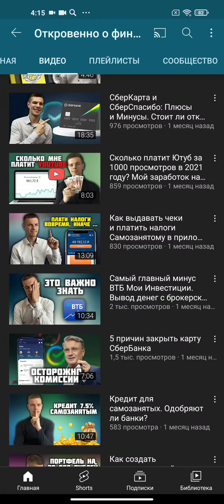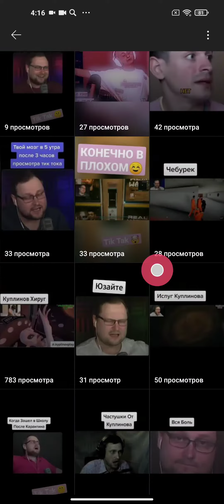В последнем обновлении приложения Youtube появился раздел Shorts